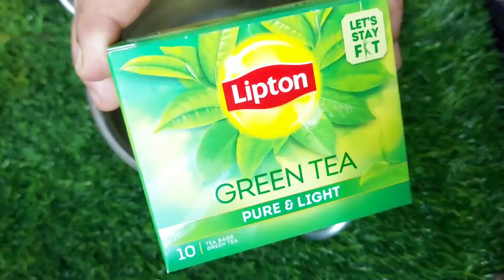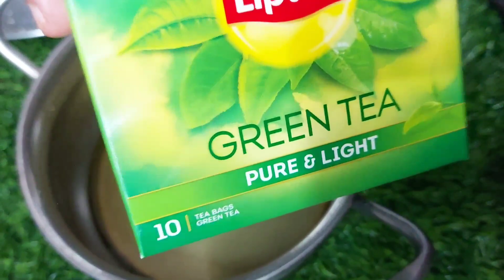సబ్బు ఒక్కటే మనO వాడకుండా సబ్బులో ఒకే ఒక్క Ingredient కలిపి స్నానం చేస్తే మెరిసిపోతారు